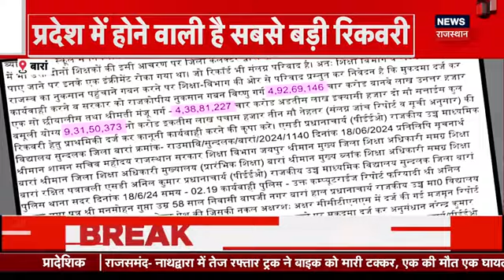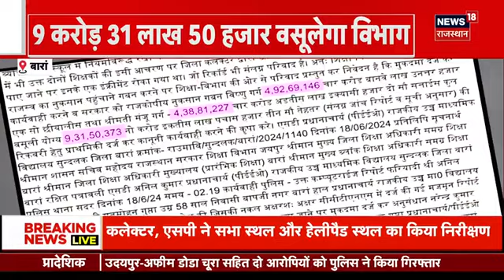गजब का मामला : Rajasthan से सामने आया चौंकाने वाला मामला | Teaching Scam | Fraud | Hindi News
राजस्थान में एक ऐसा मामला आया है जिसमें एक शिक्षक अपने जगह किसी और को पढ़ाने के लिए भेजता था. अब उसे पकड़ लिया गया है. देखिए हमारी यह रिपोर्ट..

A case has come to light in Rajasthan in which a teacher used to send someone else to teach in his place. Now he has been caught. See our report..